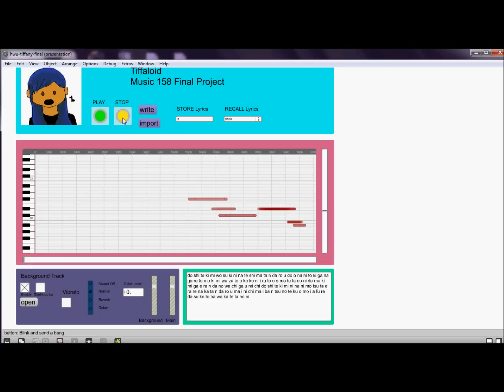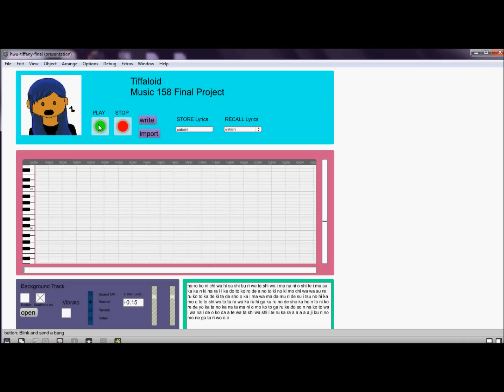Music 158 Final Project: Re-Creation of Vocaloid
Hi, this is my final project for Music 158, a computer music class at the University of California, Berkeley. I remade the basic functions of Vocaloid in Max/MSP.  Due to Tiffaloid's uneven tempo, the piano background was custom-played to accompany the vocals. The voice bank was made from my own voice, hence the terrible accent! Sorryy.

View in HD to see the details!